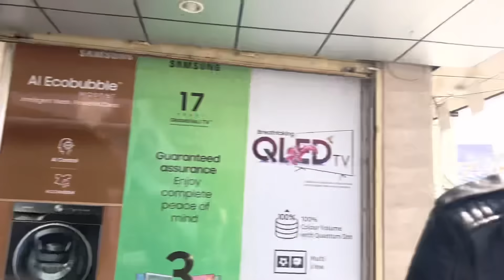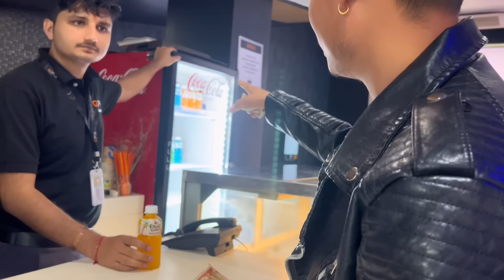Budo Lai hero BanuNa NeelDavid Lageko🤭Movie Paani heriyo||Special Day😍Dilip❤️Puja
Lovestory part-2 link

 Q&A part -3 Link

We are uploading dailyVlog..StayTune for another vlog Gyuzs..Thankyou for Visiting our youtube channel..